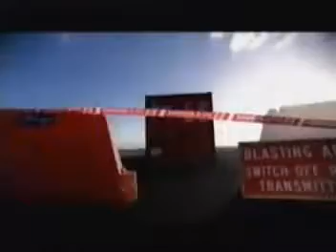Superheist - Bullet (OFFICIAL VIDEO)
Superheist's Official Video to their single 'Bullet' from their 2001 album 'The Prize Recruit'